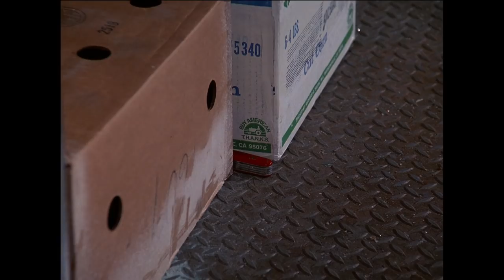Victim Found in Restaurant Freezer | Murder, She Wrote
A restaurant maitre d' is found dead in a New York restaurant freezer in which Jessica Fletcher has just invested.

From Murder, She Wrote season 4 episode 19 "Just Another Fish Story": Jessica is delighted to return to New York City with the announcement of her nephew's impending engagement. But when a restaurant employee is killed, the engagement is threatened.